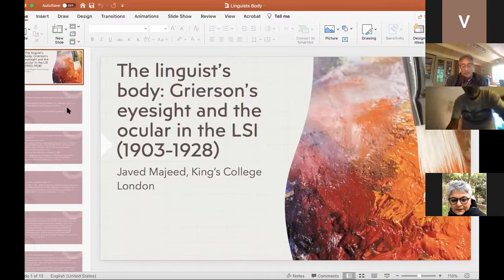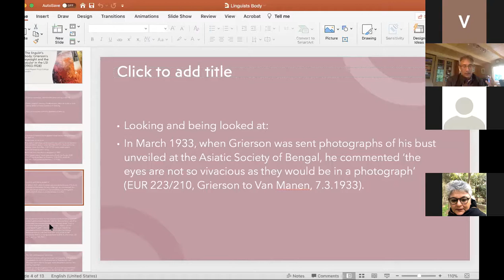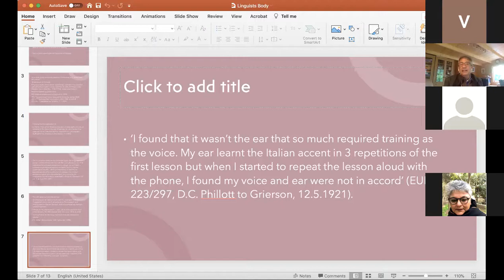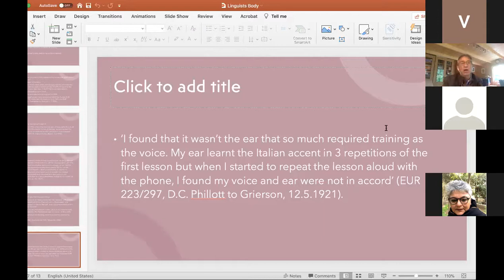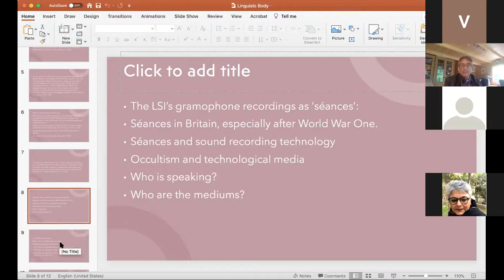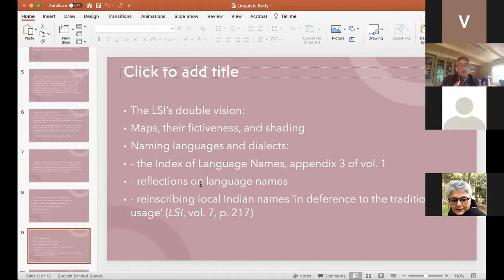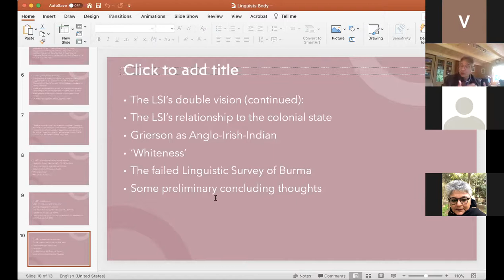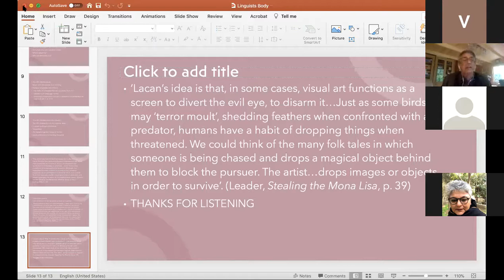Javed Majeed, The Linguist's Body: Grierson's Eyesight and the Ocular in the LSI (1903-1928)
Presentation by Javed Majeed (King's College, London) on 24 July 2021 as part of "Language and the Problem of Justice",  an online conference to mark one year of Hany Babu's imprisonment, organised by Friends of Hany Babu, in collaboration with Scholars at Risk and The Institute for Post-Colonial Studies.

Chaired by M. Madhava Prasad (English and Foreign Languages University, Hyderabad)

Abstract: Drawing on Grierson's unpublished correspondence, I address Grierson's struggles with his eyesight and its significance for the Linguistic Survey of India. In particular, I explore the relationships of these struggles with the ocular dimension of the Survey in terms of its often described "monumentalism" and the Survey's gramophone recordings of languages which Grierson repeatedly termed "seances". I also consider the significance of the question of his eyesight for his complex subject position and relationship with the colonial state. The focus on the linguist's body helps us to understand the ways in which the production of knowledge as embodied practice might intersect with the mode and style of that knowledge in the Survey, and how it might be telling for all of us in terms of how we see and are seen in the realm of knowledge production when we face the challenges of institutionalisation in our fields of study.

JAVED MAJEED is Professor of English and Comparative Literature at King’s College London. His book publications include Ungoverned Imaginings. James Mill’s The History of British India and Orientalism (1992); Autobiography, Travel and Postnational Identity. Gandhi, Nehru and Iqbal (2007); Muhammad Iqbal: Islam, Aesthetics and Postcolonialism (2009); Nation and Region in Grierson’s Linguistic Survey of India (2019); Colonialism and Knowledge in Grierson’s Linguistic Survey of India (2019); with Christopher Shackle, a translation and critical edition of Hali’s Musaddas: The Flow and Ebb of Islam (1997); and with Isabel Hofmeyr, the edited collection India and South Africa (2016).